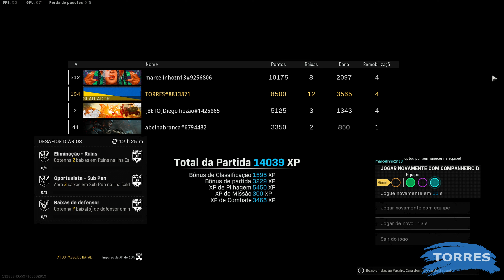CALL OF DUTY WARZONE :: REBIRTH ISLAND WIN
warzone pacific, call duty, warzone, cod warzone, call of duty warzone call of duty
warzone ps4 smzinho ninext novo mapa warzone call of duty vanguard
meta warzone bruno caprio warzone pacific tonyboy warzone,ps4,xbox one,
xbox series s,xbox series x,ps5,playstation,melhor controle brasil,stg,
melhor console,diaz biffle,faze clan,swagg, kxpture, warzone console,
warzone controller player,warzone controle,melhor jogador de controle,
warzone hacker,aimbot,controller,warzone settings,em2,warzone controller,
warzone melhor configuração,cod,ots,melhor classe,configurações warzone,
como warzone,warzone classe,flemys,rafild,fottle,henkz,airinho,120fps cod,
warzone how,melhor jogador controle,hacker cod,sensibilidade warzone,
rebirth island,ilha do renascimento,curva de mira,linear,dinamico,tipo de curva de mira, trickshot, faze nio,melhor classe,nerfada,bufada,melhorar mira,ganhar partida warzone,sensi,caldera